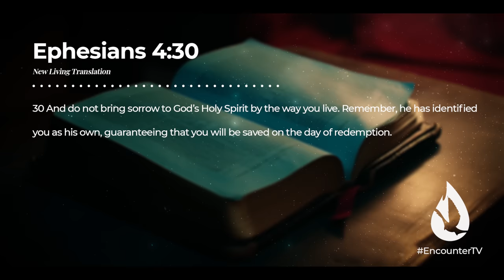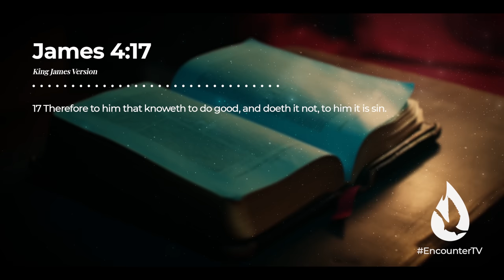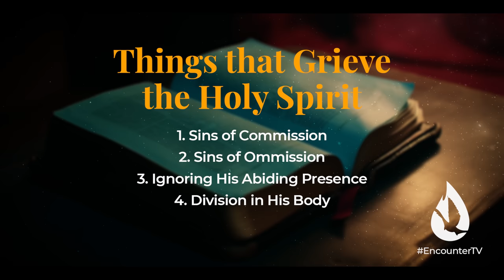5 Things that Break the Holy Spirit's Heart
As Christians, there is one thing we should all fear: grieving the Holy Spirit. Here are 5 things that break the Holy Spirit’s heart that every believer needs to avoid.

For more content, watch my full video, “5 Holy Spirit Secrets for His Closest Friends,” by clicking